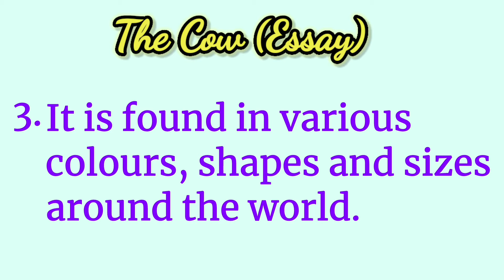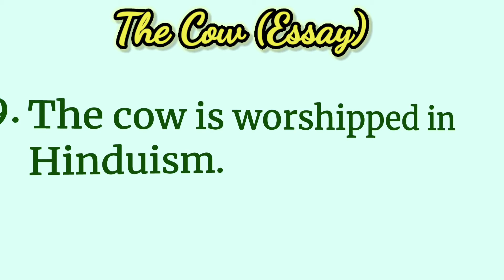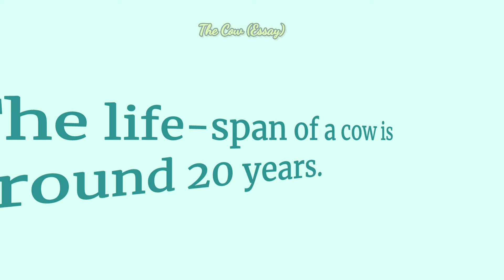10 Lines On Cow In English| Short Essay On The Cow| गाय पर English में निबंध| Exam Timeline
10 Lines On Cow In English| Short Essay On The Cow| गाय पर English में निबंध| Exam Timeline

Hello Friends,
This is Ranjeet Sharma, & Warm welcome to "Exam Timeline" Youtube Channel.

About This Video:
In this video, we will learn "10 Lines On Cow In English". This video help to those students who are looking for information about Short Essay On Cow in English. The cow is a really important topic for school kids. It is a very useful animal which is reared in almost all parts of the world. It is a good source of income for a person or a family who rears these cattle. This simple and short essay is very simple and easy to remember. So friends, must watch this video till the end.